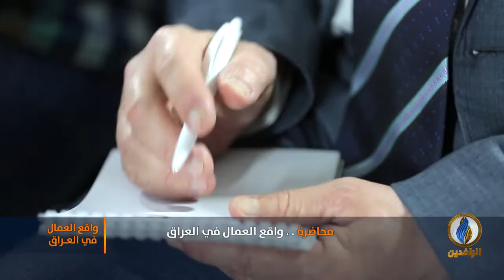محاضرة للقسم المهني في هيئة علماء المسلمين بعنوان "واقع العمال في العراق"